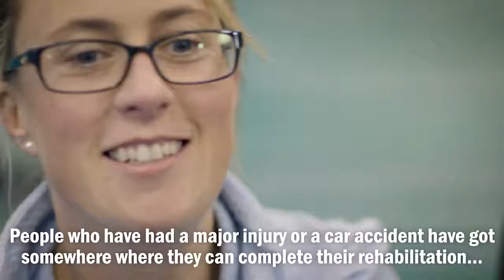New World Class Rehabilitation Centre for Geelong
The 'Sunrise Centre', located within Geelong’s Simonds Stadium, provides the region with world-class rehabilitation services to anyone living with a disability or recovering from an injury or illness.

Specialised health clinicians will use the latest equipment and recovery treatments to help TAC and Barwon Health clients get their lives back on track.

Returning to work will be made easier for people recovering from injury, with work readiness assessments and vocational rehabilitation services available through the centre.